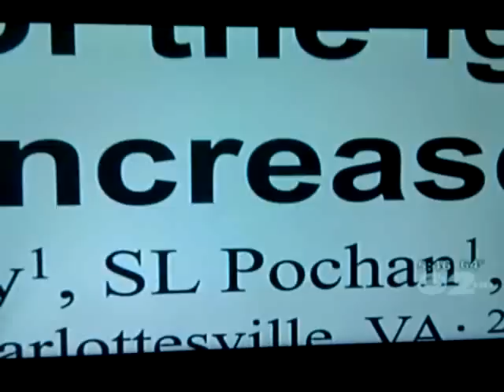TICK Turns MEAT-EATERS Into VEGETARIAN? Sound like a New EGYPT Plague!